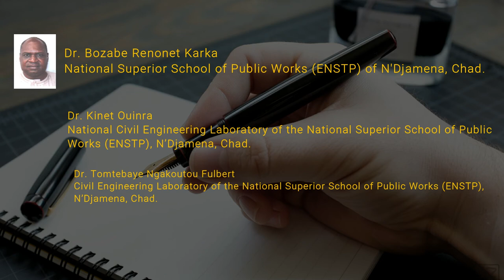Mechanical Characteristics of Sand Mortar (CinderBlocks) and Compressed Laterite Bricks (BTC)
Mechanical Characteristics of Sand Mortar (Cinder Blocks) and Compressed Laterite Bricks (BTC) Stabilized with Cement: A Comparative Study

Mechanical resistance, brick, laterite, cinder blocks, immersion, suction, Chad